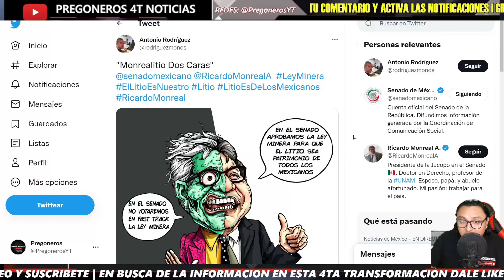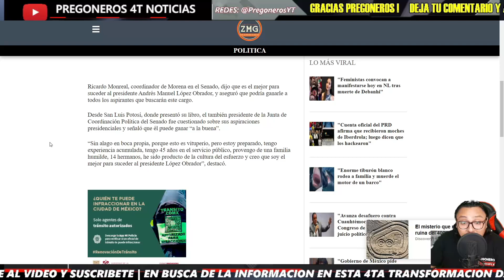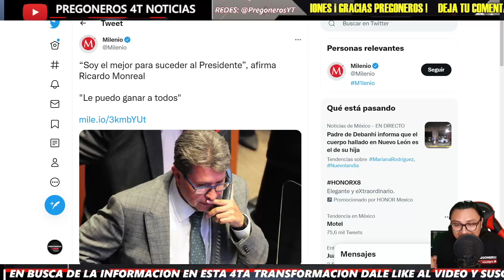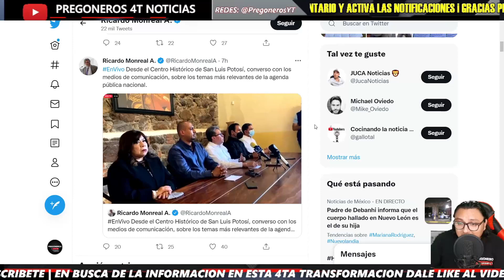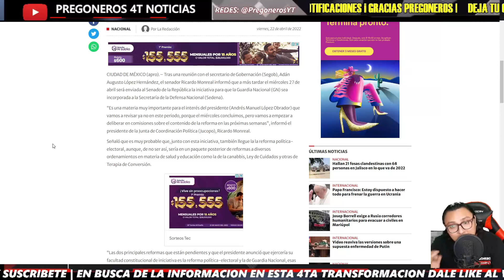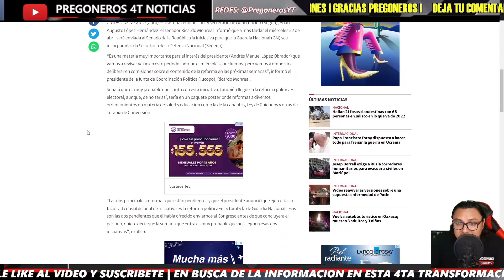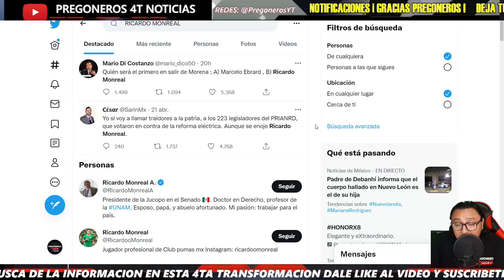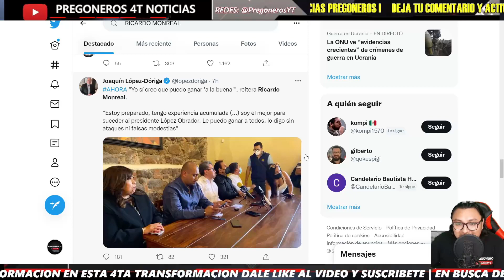¡SE HUMILLA SOLO! ¡ PIERDE EL CONTROL RICARDO MONREAL! ¡NO CREERAS LO QUE DECLARO!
Pregoneros 4T !!!